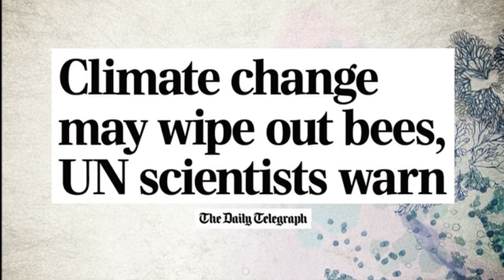Bee keeping - 24th April 2014